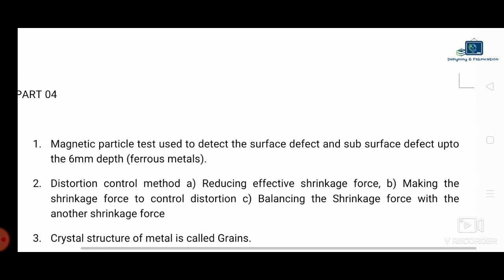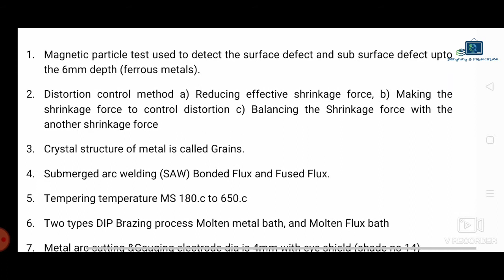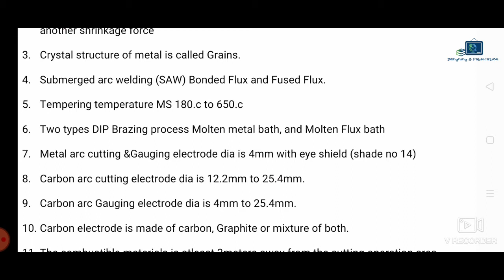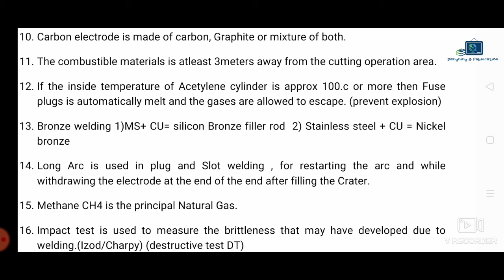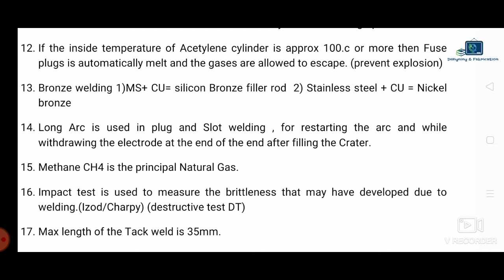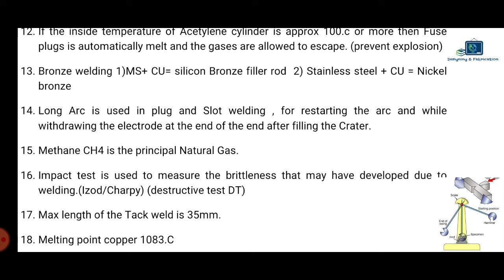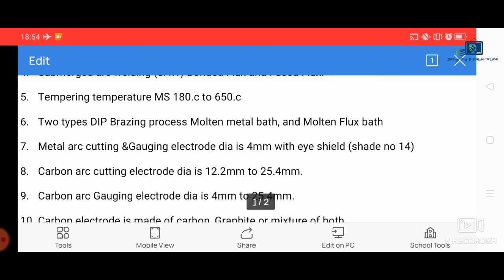WELDING IMPORTANT MCQ POINTS SERIES PART 04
Informative videos about all Ferrous & Non Ferrous metal properties and Welding
IT's very useful for all Industrial training students and all Apprenticeship holder plus it's also very helpful for the candidates who are going to apply in various recruitment regarding this technical field.